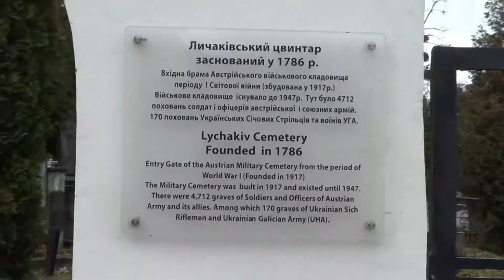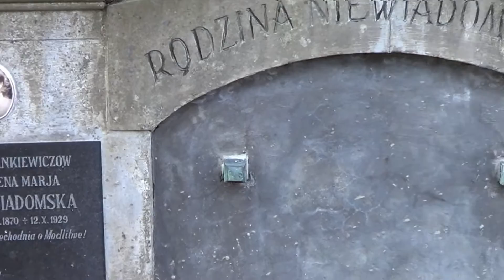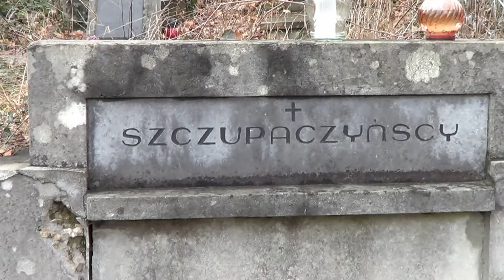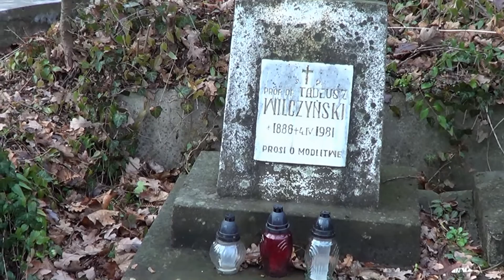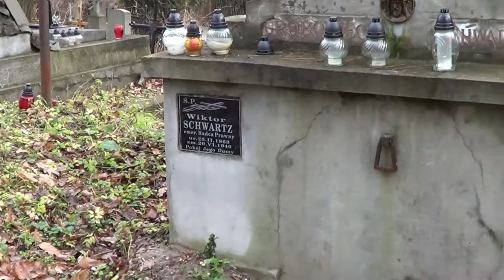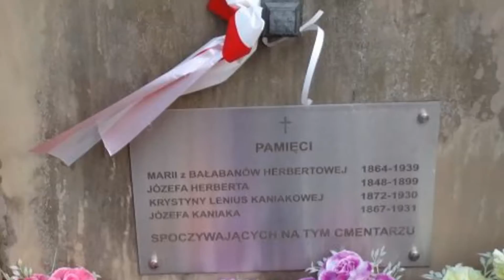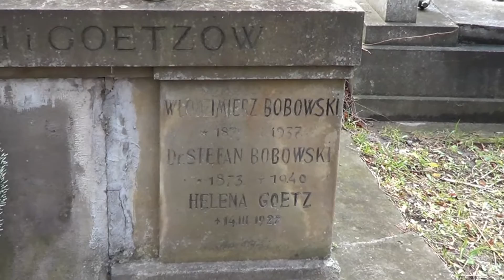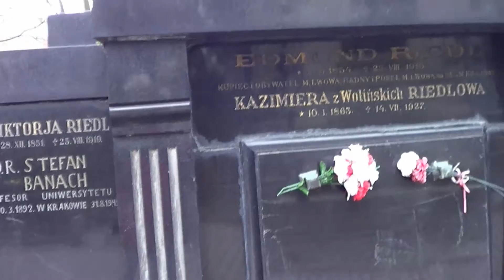CMENTARZ ŁYCZAKOWSKI we Lwowie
Polski cmentarz, polskie mogiły,kawał polskiej historii z dawnych kresów wschodnich a dzisiejszej Ukrainy.